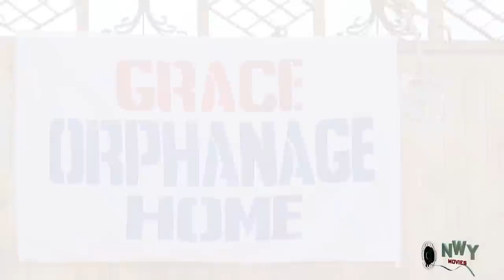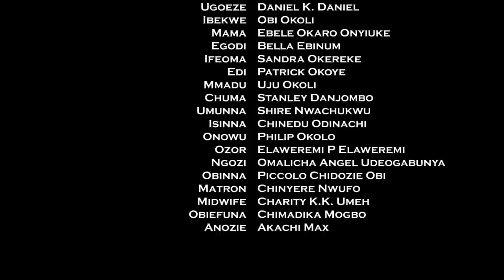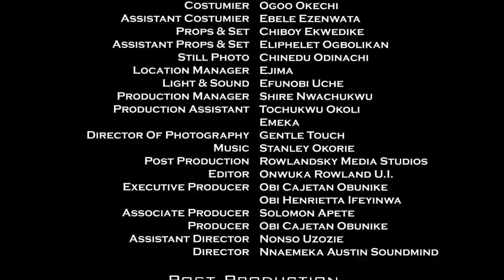Fire On Fire (Complete Movie) - Ebele Okaro & Uju Okoli 2020 Latest Nigerian Movie